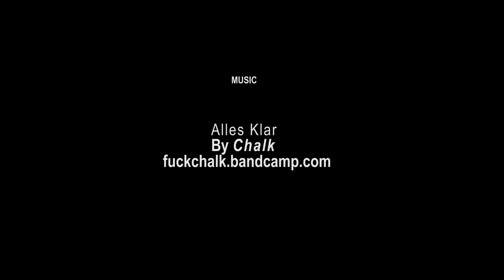Dorta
In case you've been living under a rock, Portugal is quickly becoming Europe's best surf destination. And for good reason. From throaty slabs to punchy beach breaks, it's vast frontier of coastline has something for everyone. Timmy Reyes, Ian Crane, Torrey Meister and Jake Kelley, packed as much Superfleece as they could to tackle the blustery, rugged Portuguese coastline & scored pretty heavily.